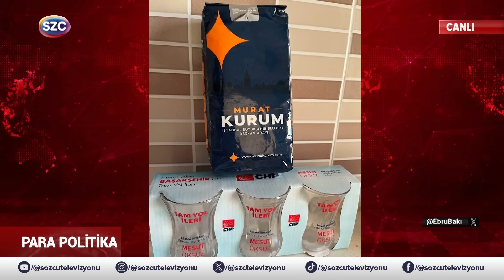İsmail Saymaz'ın Paylaşım Rekorları Kıran Erdoğan Sözleri! Ekrem İmamoğlu, Murat Kurum...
Digiturk: 60
D-smart: 93
Turkcell TV Plus: 69
Tivibu: 69
Türksat Kablo TV: 76